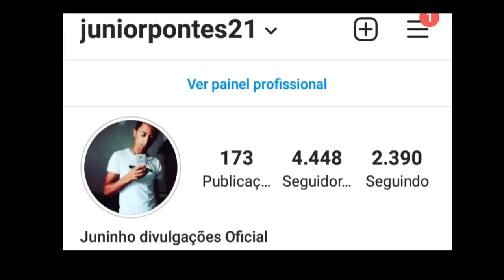LIVES DE HOJE SÁBADO 24/04/2021 - LIVES AO VIVO AGORA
Lives de Hoje Sábado 24/04/2021 - Lives Ao vivo Agora Live ao vivo

Lives de Hoje 24 de Abril 2021

Qual as lives de Hoje Sábado 24?

Quer saber sobre as lives de Hoje 24/04 Sábado ,aqui é o vídeo certo para você, aqui você fica atualizado agenda de Lives de Hoje, lives do fim de semana mais.

Melhores lives de Hoje no YouTube SÁBADO 24/04

Principais lives de Hoje ao vivo

✔ Live de Hoje Laninha Santtos 19H

✔ Live de Hoje Forró Maior 17H

Douglas pegador live ao vivo
Garota sertaneja live ao vivo
Carla Alves live ao vivo
Gusttavo Lima Leonardo Xand Avião Raí saia rodada live ao vivo

Melhores lives ao vivo Hoje Sábado

Essas são as live de Hoje Sábado 24/04

Procurando lives de Hoje, aqui é o lugar certo!